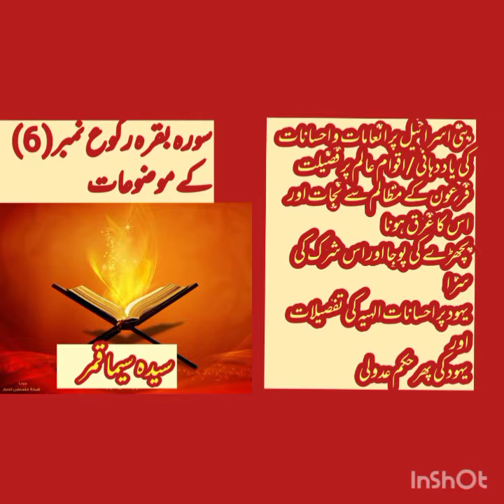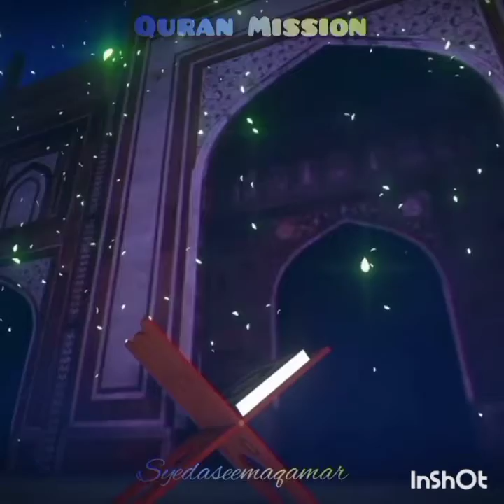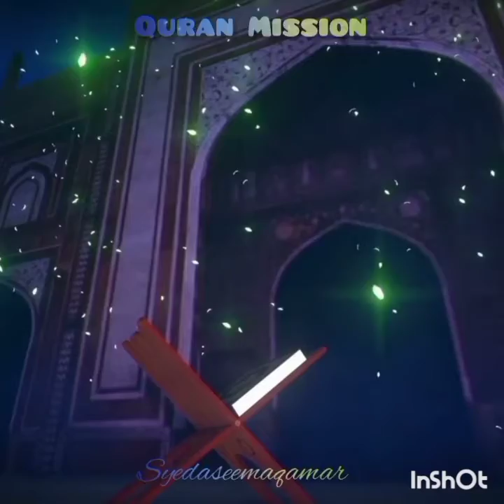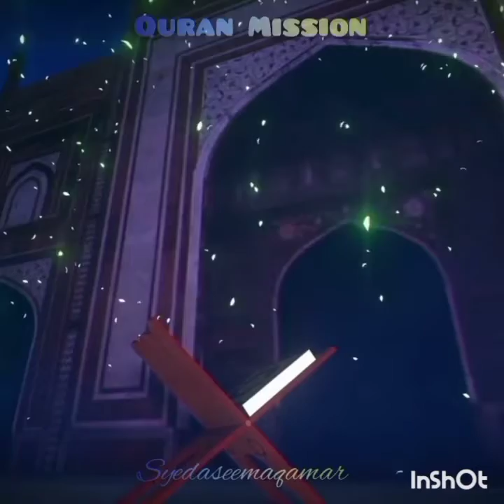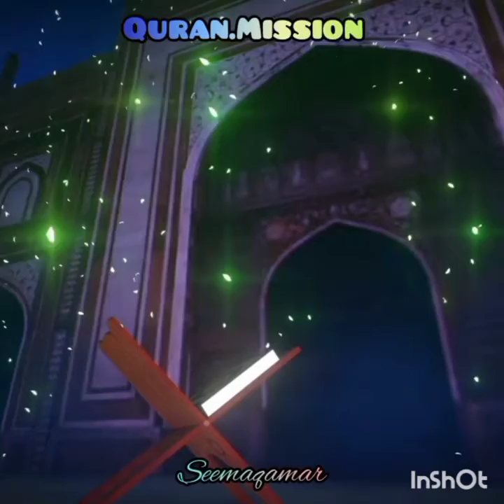Quran Mission,Lecture(21)Sura Bqra Rku(6)sydaseemaqamar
Quran parho ,Quran smjo ur us pr Aml kro.